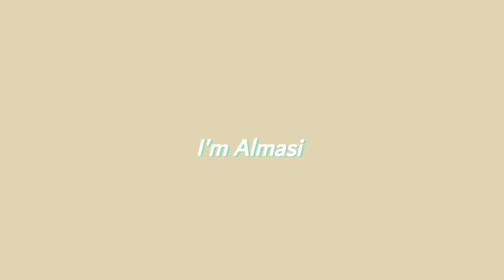SPEND A DAY WITH ME // Yoga, Instagram and Smothies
See what am doing during this quarantine time. It is a tinny glimpse into my katinny life.